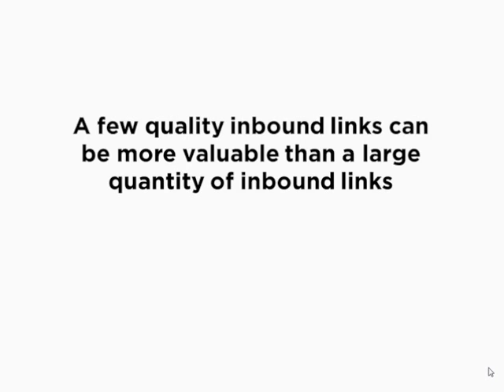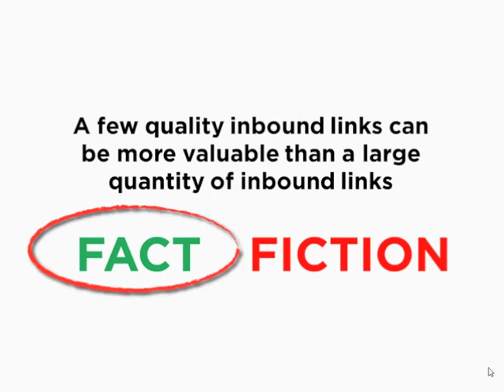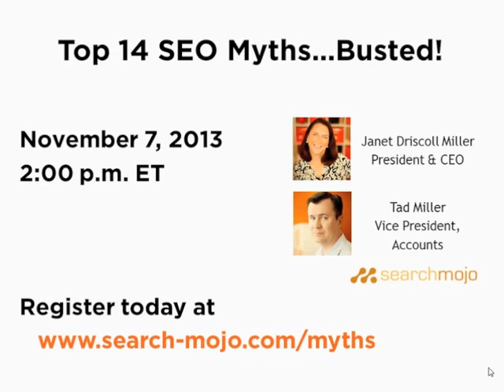Mojo MInute: SEO Fact or Fiction?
This edition of the Mojo Minute is a preview of the webinar "Top 14 SEO Myths...Busted," happening Thursday, November 7th at 2pm ET.